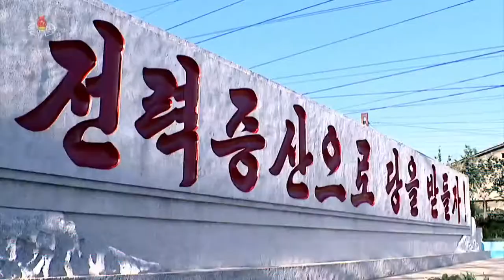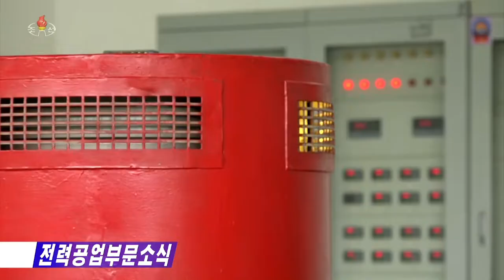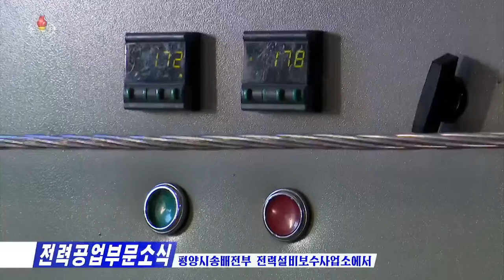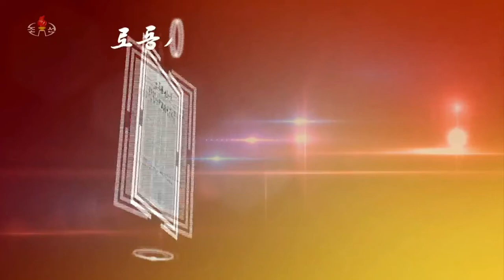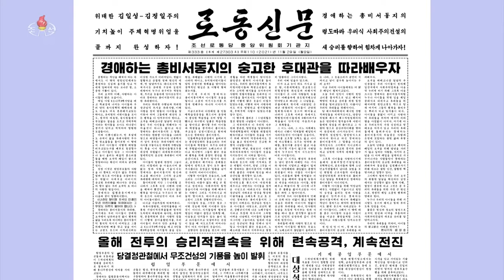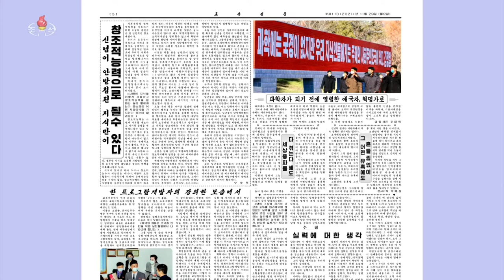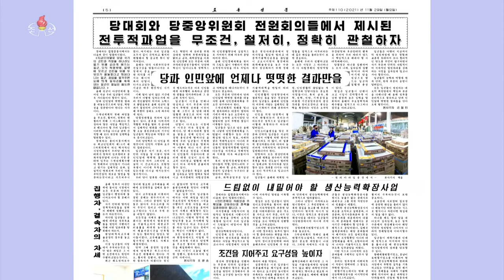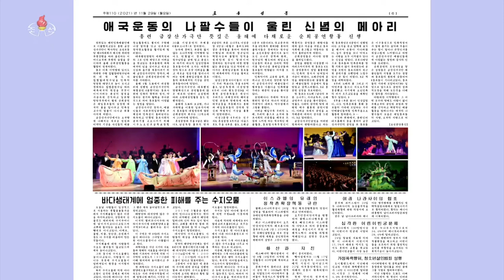주체110(2021)년 11월 29일 조선중앙텔레비죤 17시보도, 오늘호 중앙신문개관